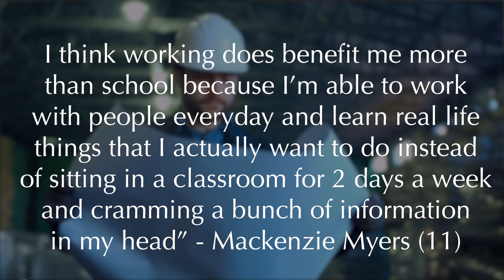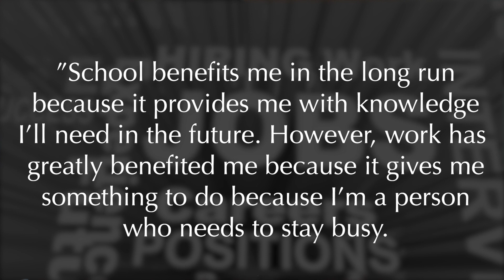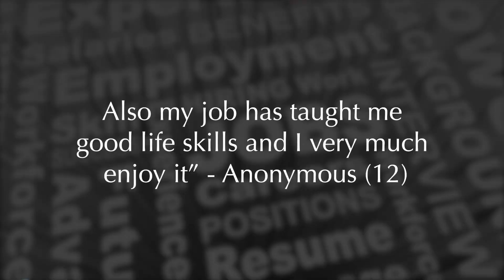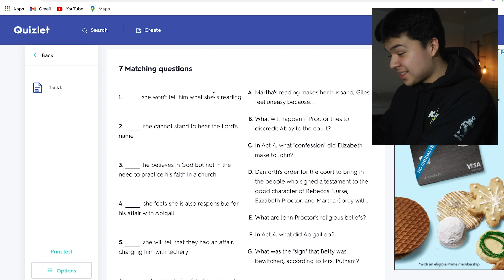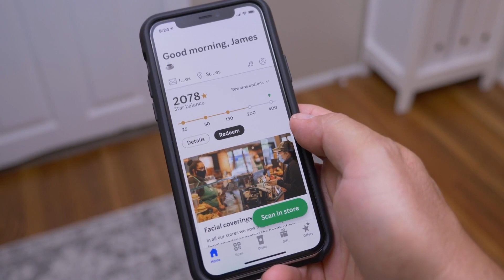Royal Report - News Package 12/11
Good luck on your finals and have a Merry Christmas!!!